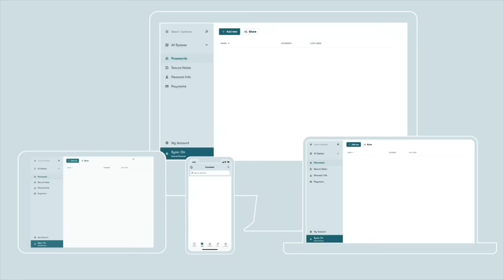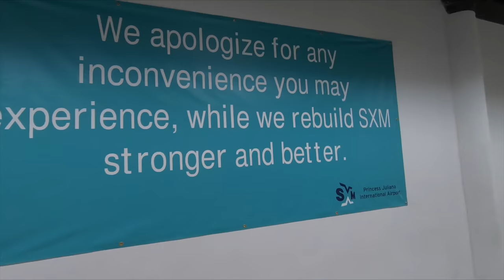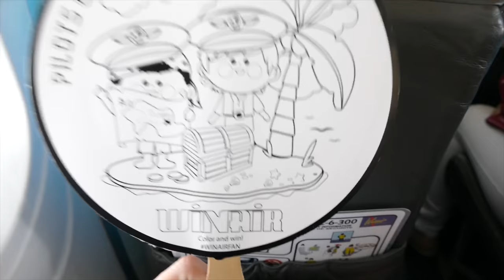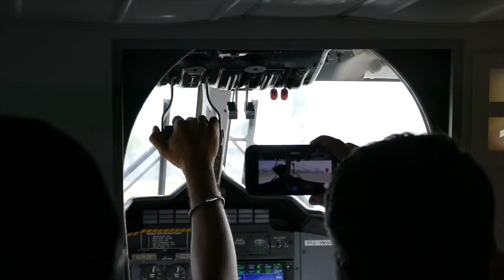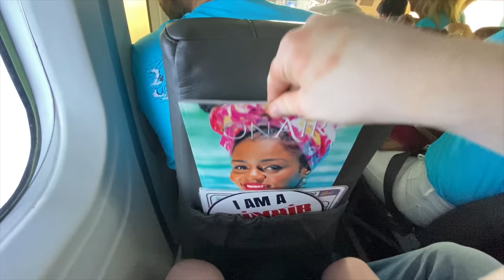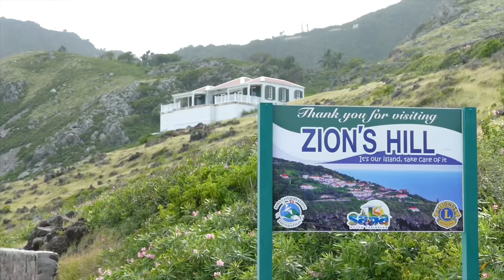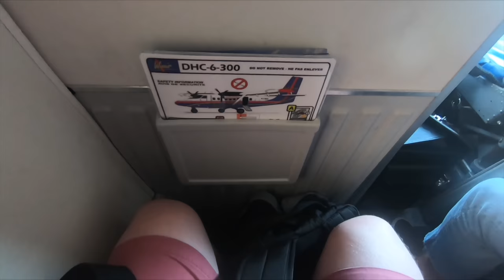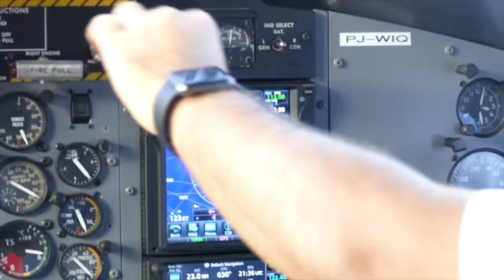The SHORTEST RUNWAY in the WORLD! Flying the Winair Twin Otter: St Maarten to Saba [2020]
Try Dashlane for FREE on your first device by heading

**This video is from February 2020 before the lockdown**

I hope you are all doing well during lockdown/quarantine or during whatever situation you currently have in your country. I'm excited to see the first green shoots of recovery, with some countries in Europe beginning to reopen for tourists next month! Stick with it and we will be back in the air soon! Today's video features a Winair Twin Otter trip to Saba, the world's shortest runway and one of the most "dangerous" airports to fly into!

Date of Travel: 19 FEB 2020
Airline: Winair
Livery: Standard Winair
Route: SXM-SAB-SXM
Aircraft: DHC-6 Twin Otter
Flight Number: WM 435, WM 442
Miles: 28+28
Airborne time: 0h13m, 0h12m

I’ve started using it properly now and it would be great to see some of you there too.